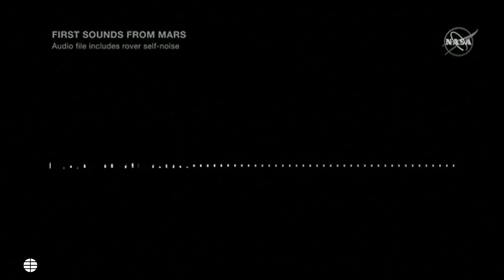Perseverance: El primer aterrizaje de una Nave en Marte grabado en vídeo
Por primera vez en la historia vemos en vídeo el aterrizaje de una nave sobre el planeta rojo.  Cinco días después de lograrlo, la NASA ha difundido las imágenes del momento exacto en el que el róver Perseverence se posa sobre la superficie de Marte